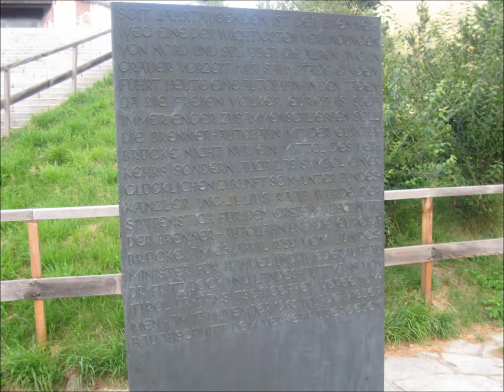venice 2011!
took a trip from grafenwohr gm to venice italy had some laughs here and ther a good time